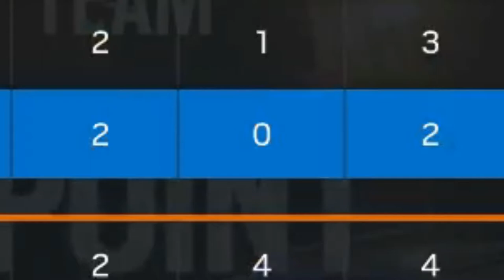Rainbow Six in a Nutshell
This is R6 casual right now. If you want to enjoy gaming play ranked. Defenitly better.
Hope you guys enjoy that!
YEET